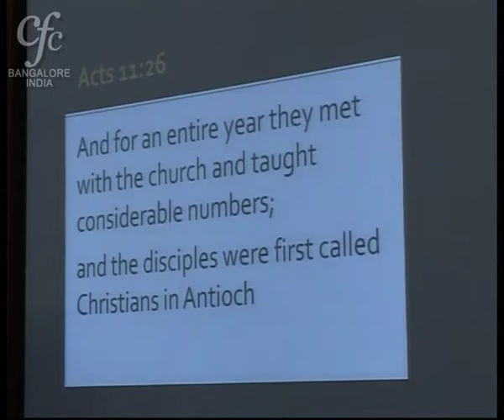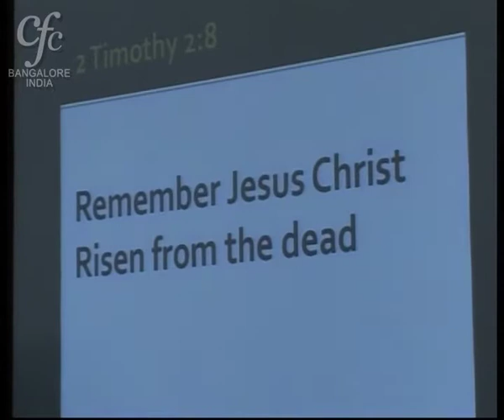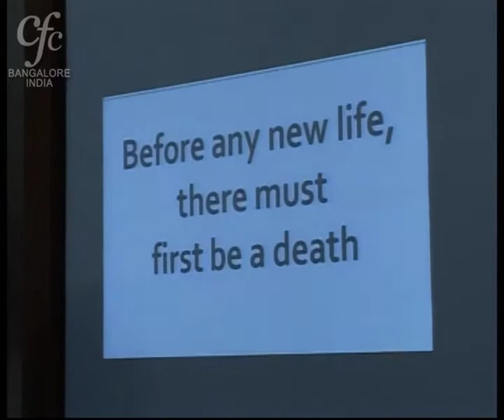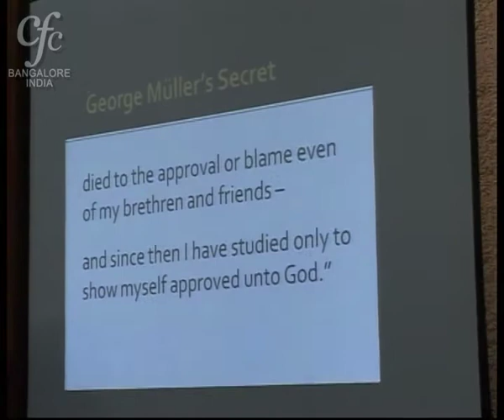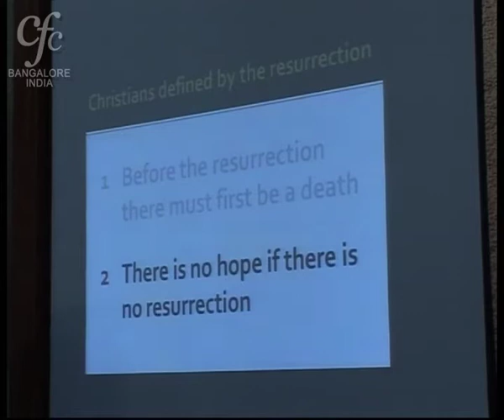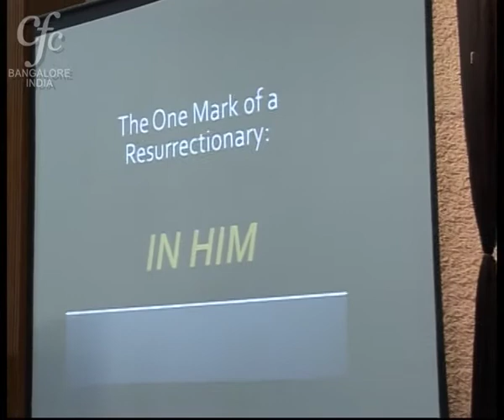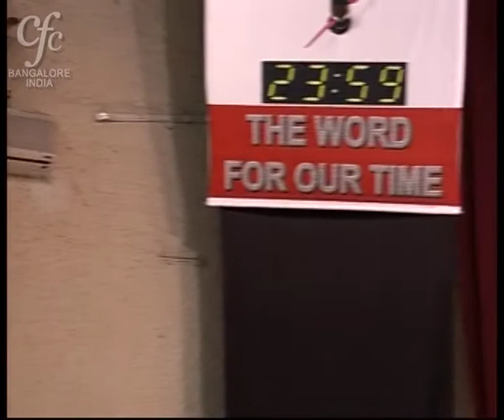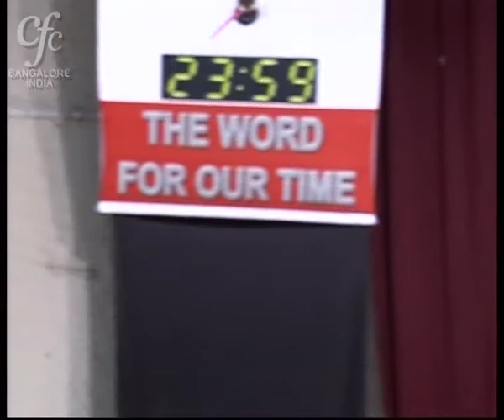7.Resurrectionaries - Sandeep Poonen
The Word For Our Time